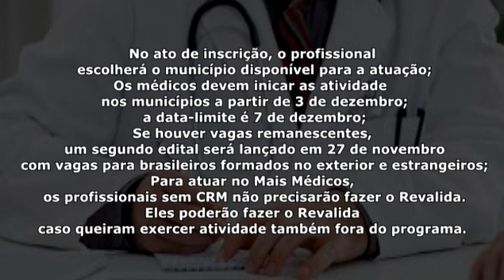Idosa de 106 anos é morta a pauladas no interior do Maranhão